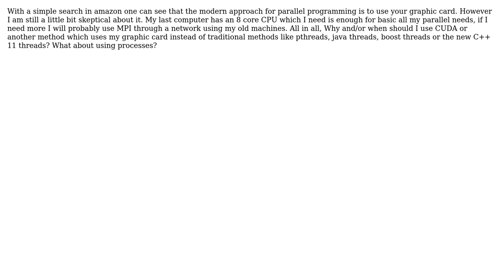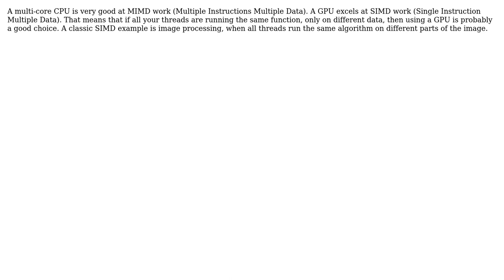Software Engineering: Graphic card for parallel programming vs traditional methods (2 Solutions!!)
Software Engineering: Graphic card for parallel programming vs traditional methods

With thanks & praise to God, and with thanks to the many people who have made this project possible! You are responsible for your own actions.